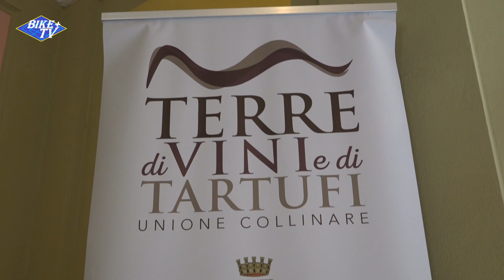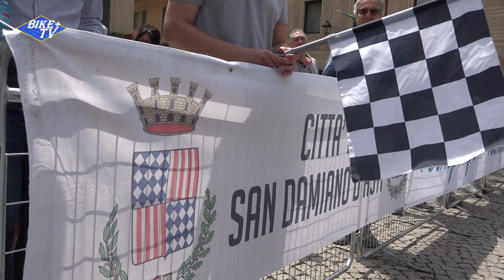3° TROFEO CITTA' DI SAN DAMIANO D'ASTI MEMORIAL SACCHETTO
05/06/2022 San Damiano D'asti gara su strada per la categoria juniores